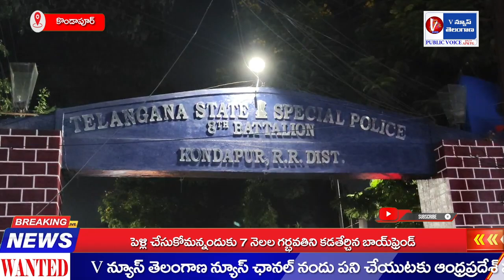కొండాపూర్ చౌరస్తాలో కొండాపూర్ 8వ బెటాలియన్ పోలీసుల కానిస్టేబుల్ కుటుంబ సభ్యులు ధర్నా...